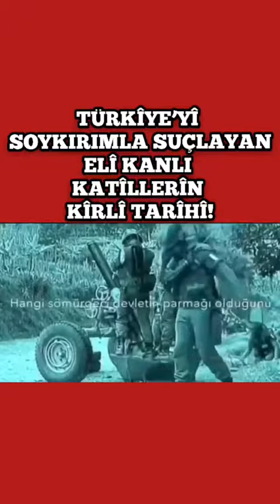🇹🇷 KIŞLAK KÖYÜ YAYLADAĞI HATAY Türkiye’yi Soykırımla Suçlayan Eli Kanlı Katiller...